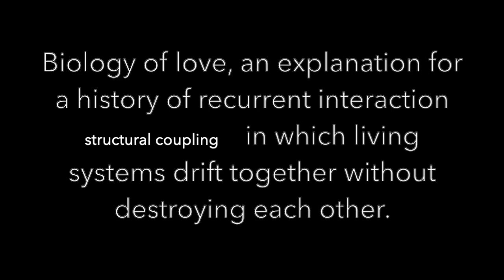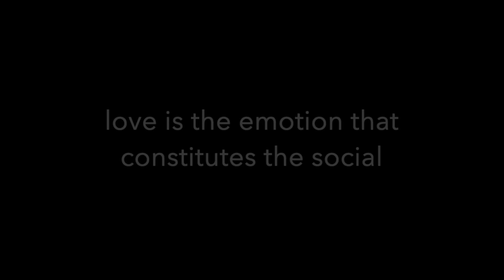Humberto Maturana; The Biology of Love, Language and Languaging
This video is an excerpt from the 1992 American Society for Cybernetics Conference about the cybernetics of Herbert Brün and Humberto Maturana, organized by then president Rodney Donaldson.